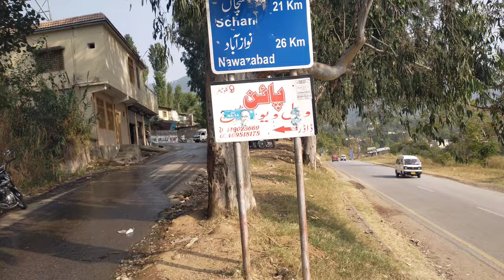Sachan Jabori most Beautiful Place in Mansehra | Waseem Bhai Vlog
Sachan Jabori is most Beautifull place in Pakistan.
Sachan is best place for family tourist spot
In Mansehra, Sachan Jabori and Mundi is really Beautifull and attractive sopt.
In Pakistan Like Naran, Kaghan, Babusartop, Gilgitbaltistan and Swat siran valley is so Beautifull place in Pakistan.
Mansehra is old city or Pakistan
In Mansehra Chattar plain, Chattar Top is really a very Beautifull place for Tourism